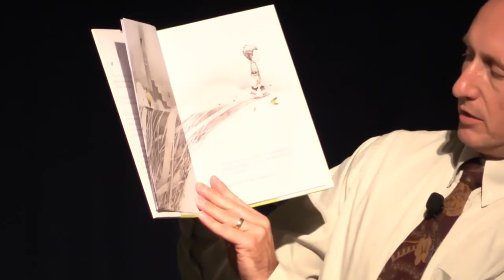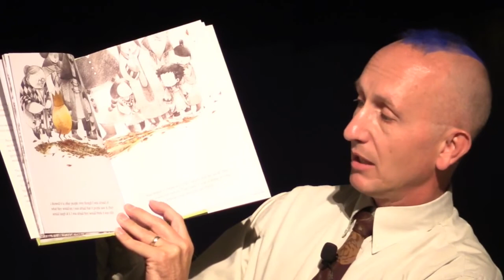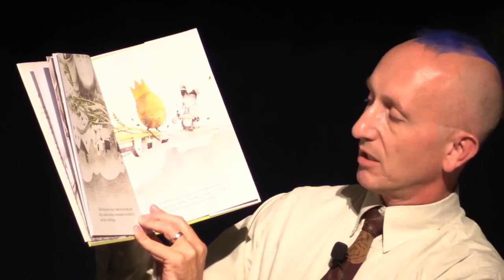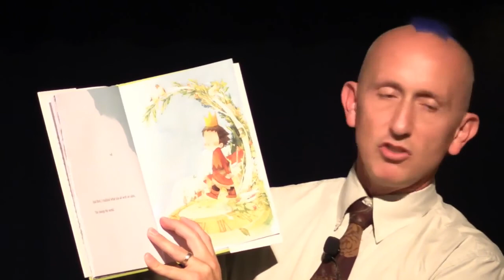ETE Conf 2016 | Creative Confidence in the Classroom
Featuring Dan Holland
In this session, we will discuss principles and activities that will help teachers increase their creative confidence. The principles derive from the literature on creativity and design thinking. In addition, I will model a few of the creative exercises that I have developed for my classes and discuss the benefits of using creativity in the classroom. Finally, if time permits, we will share ideas with one another regarding some of the creative teaching methods that participants have seen or implemented. It will be a lively session and hopefully ideas will flow!